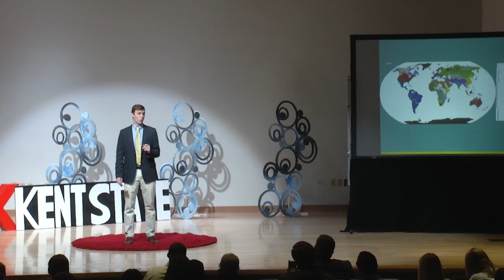What we lose when we let languages and cultures die | Bruno Beidacki | TEDxKentState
The overall theme of Bruno's idea is the importance of preserving cultures and traditions in ever-changing societies. Thousands of languages and cultures have disappeared throughout history due to aspects such as colonization, change in power, and population decrease. In a world that is changing faster than it ever did, culture-extinction becomes even more of a real issue. Without a region's culture and tradition, its population can face identity crisis, and that's what Bruno has found in his research and reporting over the last few months. Bruno Beidacki is a Brazilian journalist, writer, and storyteller based in the United States. He has worked for the CBS News’ true-crime show 48 Hours, the CBS News Investigative Unit and most recently been a Pulitzer Center crisis reporting fellow in Macau, where he reported on the dangers of the extinction of Portuguese culture and language in the region. Bruno is devoted to the process of language learning and has done extensive traveling in order to explore cultural preservation efforts; he visited more than two dozen countries in the process, and plans on continuing to do so. This talk was given at a TEDx event using the TED conference format but independently organized by a local community.